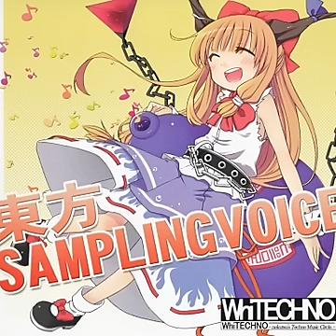WhiTECHNO - 1 - Autumn is No.1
[WhiTECHNO] 東方SAMPLINGVOICE